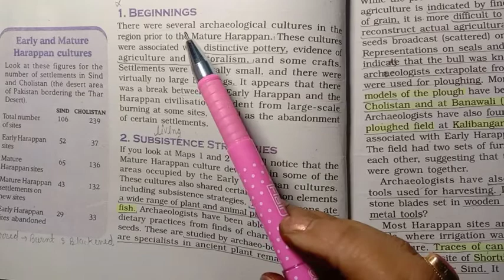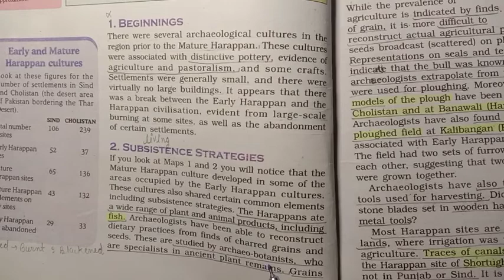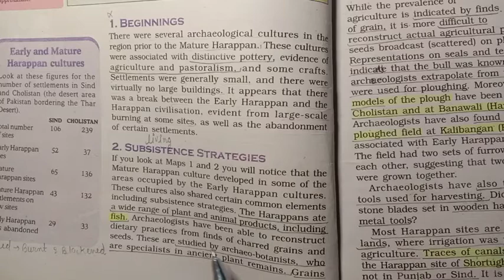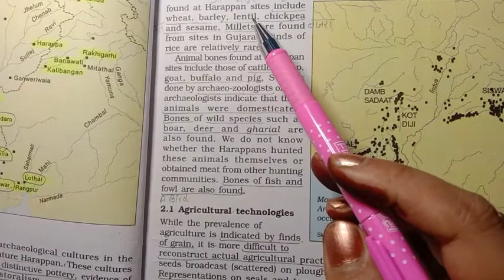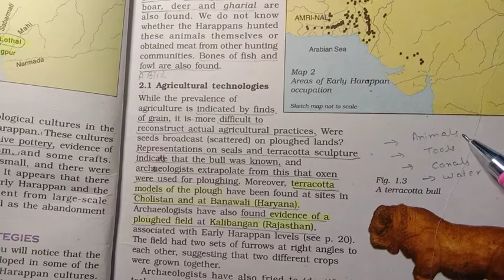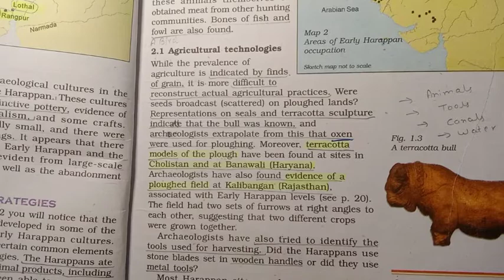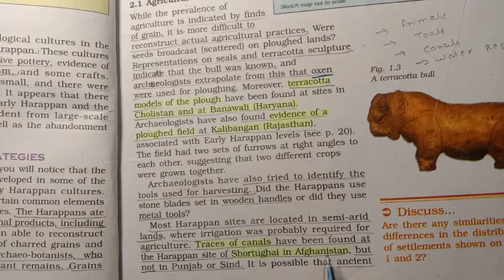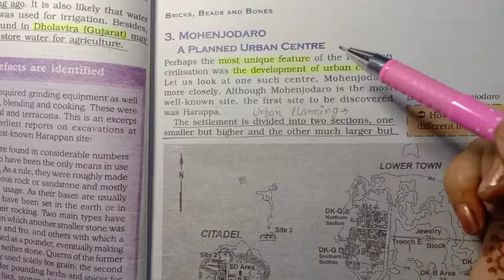Bricks, Beads & Bones || Class12 History || CH1 Part2 Subsistence Strategies || An aspirant!!